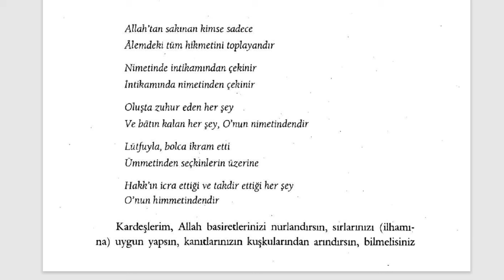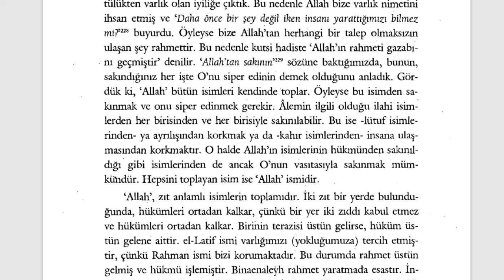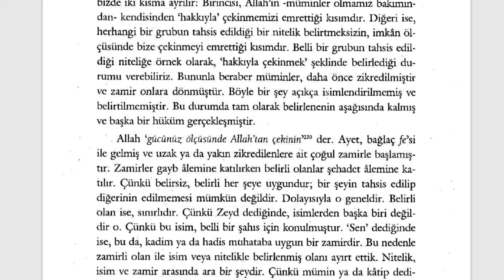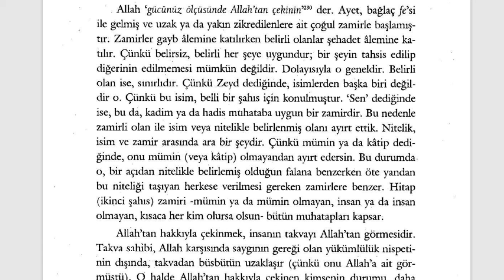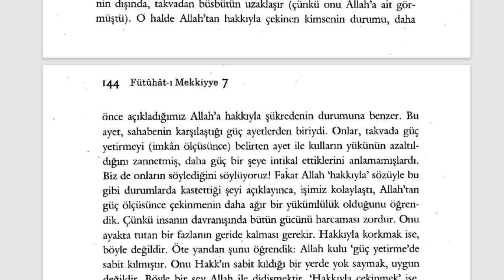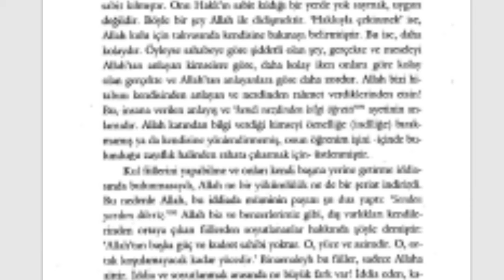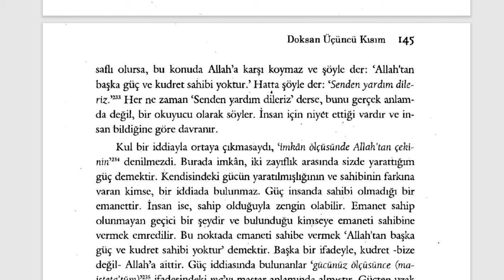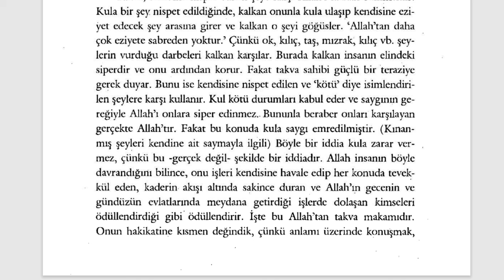Fütuhât-ı Mekkiyye - ''Allah'', zıt anlamlı isimlerin toplamıdır (13. Sifr 93. Kısım)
SEKSEN DÖRDÜNCÜ BÖLÜM
Allah'tan Takva

🕘Okunan Yerler:

00:00 Allah'tan Takva

Kısa kısa notlar:

*Allah, bize Rahman ismiyle ihsanda bulunduğunda yokluk olan kötülükten varlık olan iyiliğe çıktık.
*''Allah'', zıt anlamlı isimlerin toplamıdır.
*Takva, dünya ve ahirette insana eşlik eden makamlardandır.
*Gücünüz ölçüsünde Allah'tan çekinin
*Kul fiillerini yapabilme ve onları kendi başına yerine getirme iddiasında bulunmasaydı, Allah ne bir yükümlülük ne de bir şeriat indirirdi.
*Kul bir iddiayla ortaya çıkmasaydı..

Fütuhât-ı Mekkiyye Sesli Kitap (Tamamı)